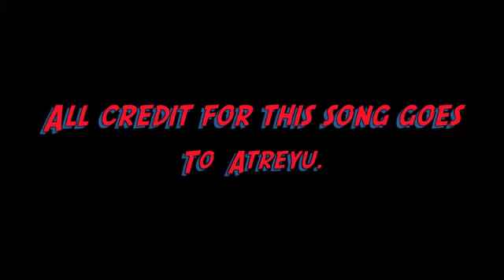A Killer Ant's Mw2 Variation Montage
This is the full length montage from A Killer Ant. This is my first montage and i would appreciate the feedback. The song is Storm to Pass by Atreyu.